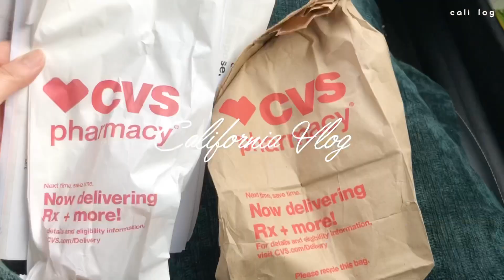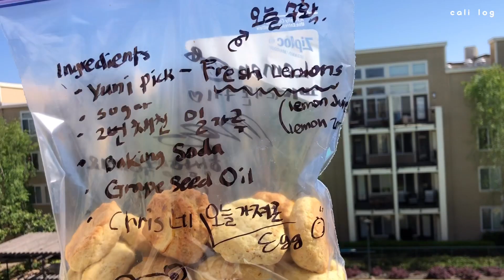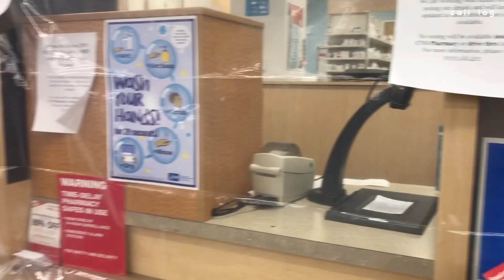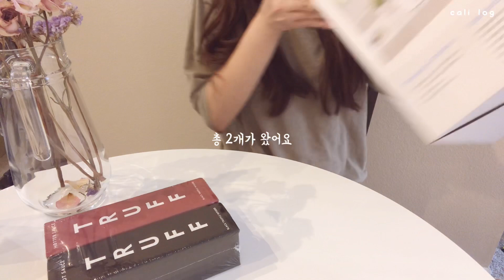캘리포니아 자연힐링 브이로그, 블랙 트러플 핫소스 (TRUFF) 언박싱, 미국 치과/약국 첫 사랑니 발치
* 오른쪽 상단/하단 설정 - 화질 (Quality) 1080p 선택해 시청해주세요 :)

안녕하세요 캘리로그의 서현이에요 🌴

캘리포니아주, 샌프란시스코는 Shelter in Place 5/31/2020 까지 연장되었어요.

이 격리 생활을 한달 더 해야한다니 막막하기만 한 요즘, 집 앞에 잠시 바람도 쐬며 오랜만에 자연 힐링 브이로그 준비했어요. 같이 힐링해요 ღ

또, 인생 처음으로 첫 사랑니 발치를 했어요.. 미국 치과와 약국 현지 상황 공유해요.

요즘 미국에서 핫한 TRUFF 블랙 트러플 핫소스와 아마존에서 주문한 가습기 언박싱 영상도 함께 준비되어 있어요 :)

이번 영상도 재밌게 봐주셨다면, 좋아요 ღ 구독 잊지말고 부탁드려요!

모두 건강하고 안전한 하루 보내세요 🙏🏻